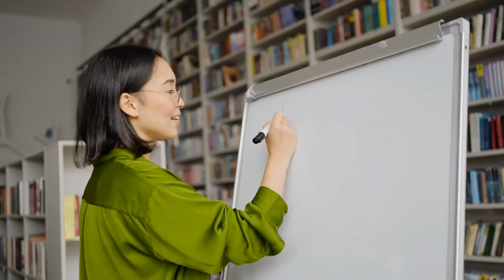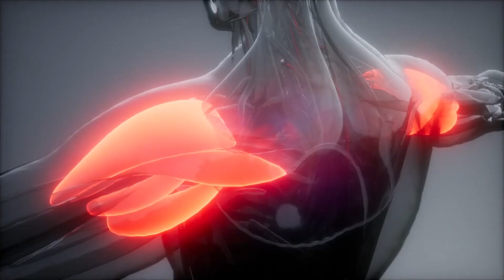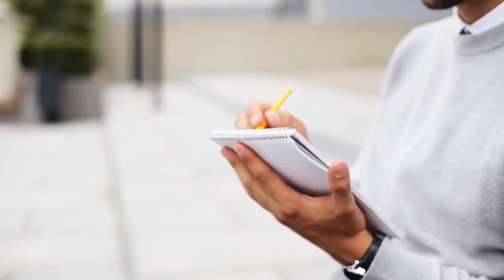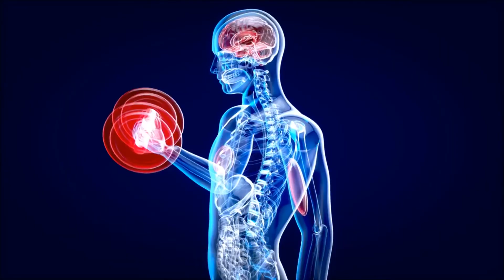Top 5 Exercises That Can Transform Your Body In Just 4 weeks!!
In this video we’re going to show the Five best exercises to help you lose weight in just four weeks!!